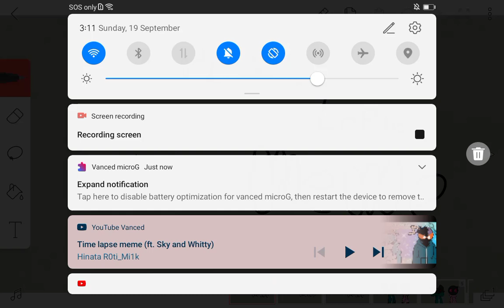Time lapse meme (feat. Me and Bella)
Hi my name is whittywerewolf and I love all fams and I hate fangirls and haters AND I WILL KILL YOU HATERS!!! thank you for the videos to waiting my birthday! Yaaayyyy! My favourite games is fnf roblox minecraft, I want laptop please? My big sister gonna buy my laptop!
Thank you for description,byee! It's part 2 time yeaaaa! I will some your specials. thank youuu!